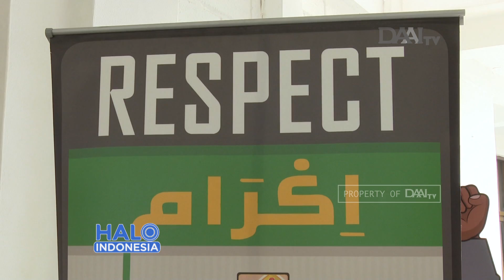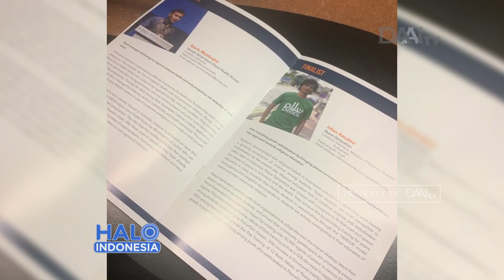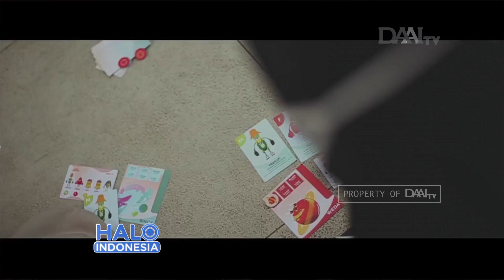TALKSHOW EDISI LEBARAN IRFAN AMALE D